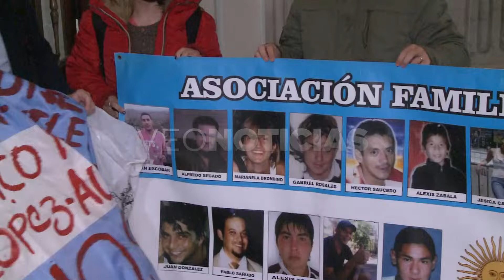GRACIELA BRONDINO Y FERNANDA - JUNTA PROVINCIAL DE SEGURIDAD